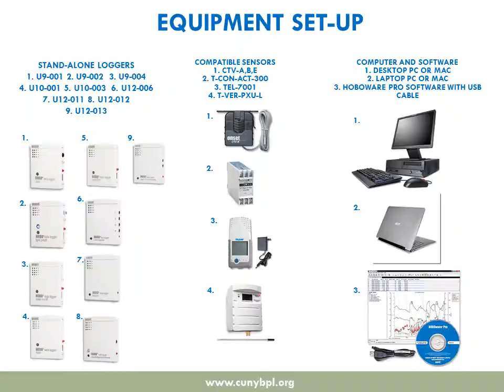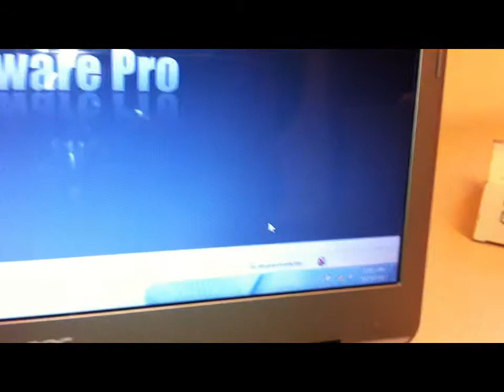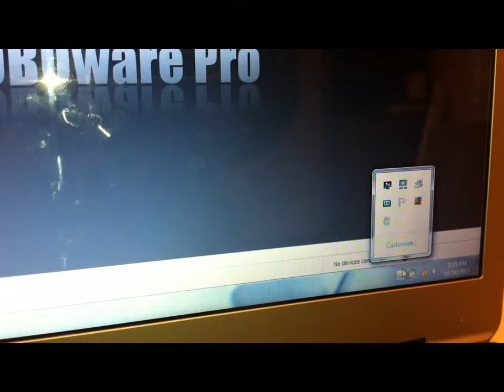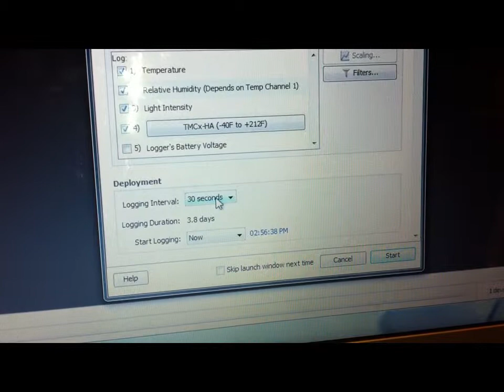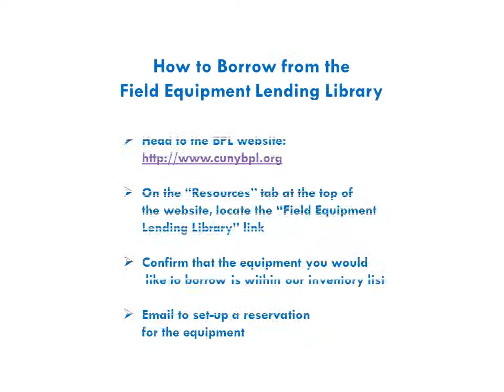Field Equipment Lending Library Video How to set up Stand Alone Loggers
How to set up Stand Alone Loggers such as:

1. U9-001
2. U9-002
3. U9-004
4. U10-001
5. U10-003
6. U12-006
7. U12-011
8. U12-012
9. U12-013

Stand Alone Loggers are Programmable and push button start loggers that store lager memory for long term deployments and fast sampling, the use direct usb interface to download the data.

Used for measurement such as Temperature, Relative Humidity, AC current, AC voltage, Air Velocity ect...

Video Rights to Building Performance Lab